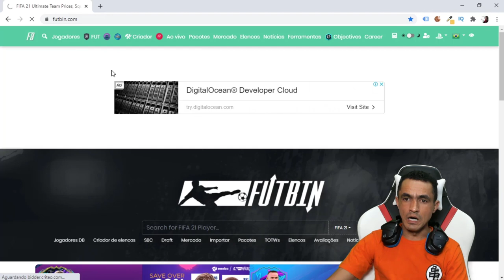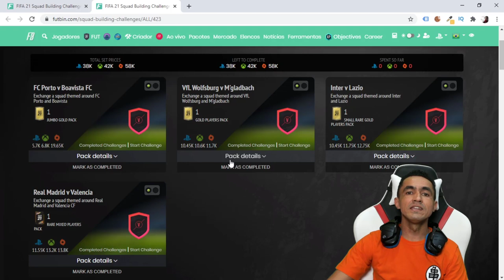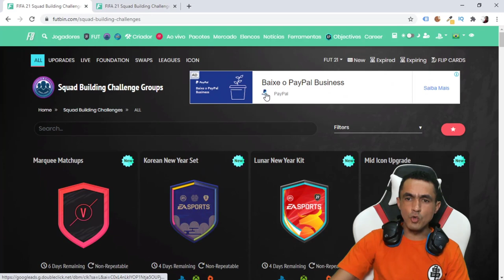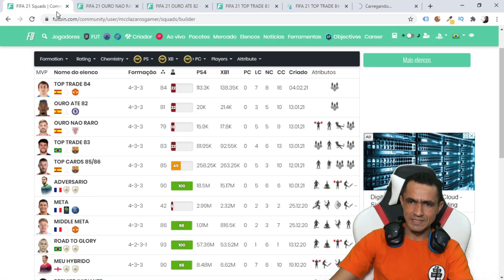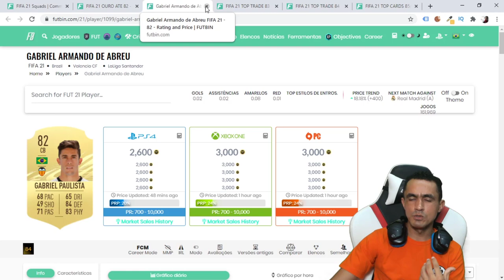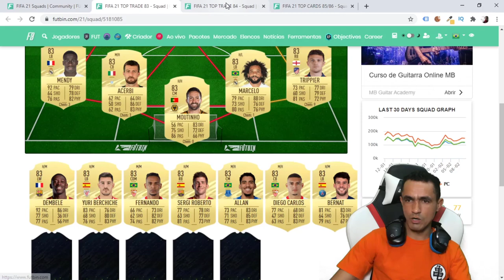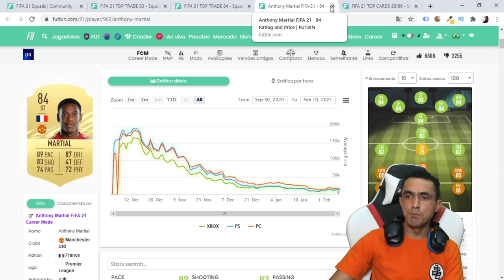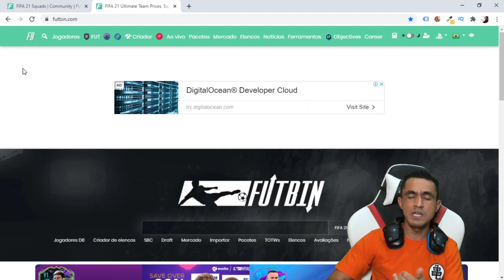FIFA 21 💥 UMA OPORTUNIDADE DE TRADE PARA GANHAR COINS ESTÁ A CAMINHO🎮❗